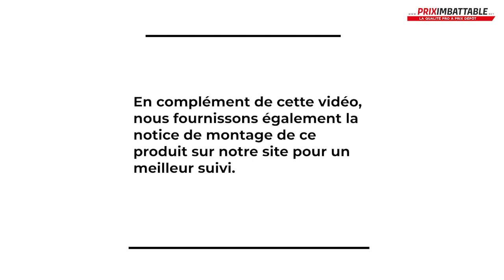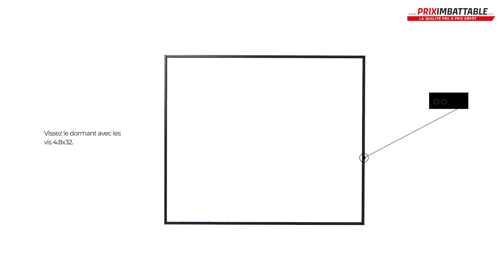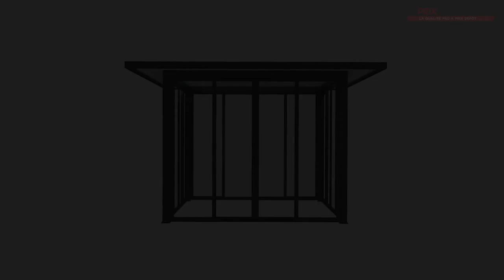Fermeture Pour Pergola Toit Plat Avec Débords 4x4 M